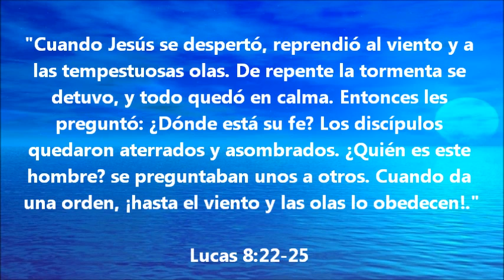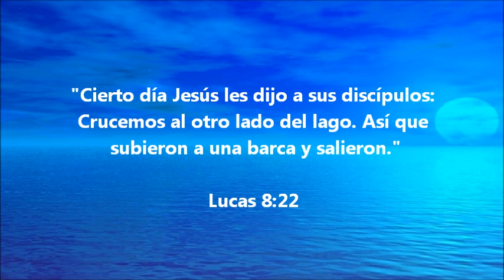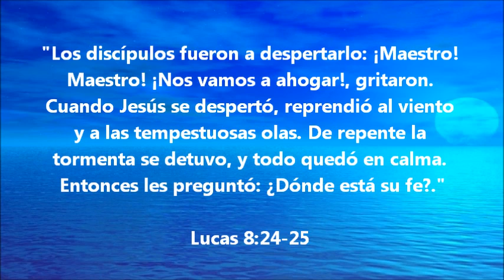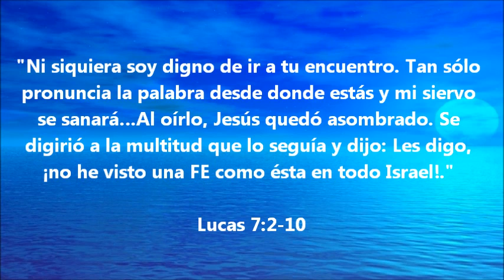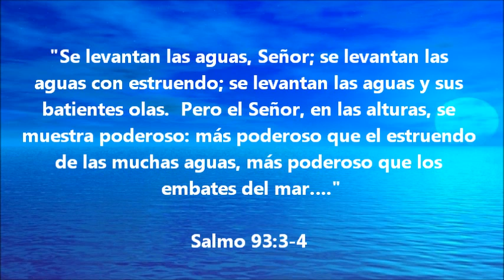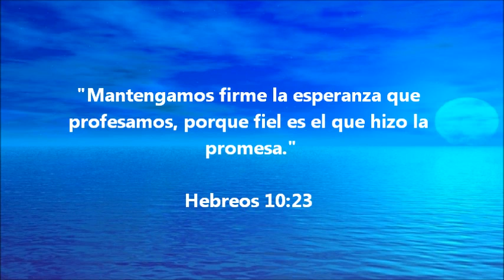Jesús calma la tormenta l Pastora Ana Milena Castillo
Iglesia Manantial de Dios, Octubre 19 de 2013, Montería-Córdoba